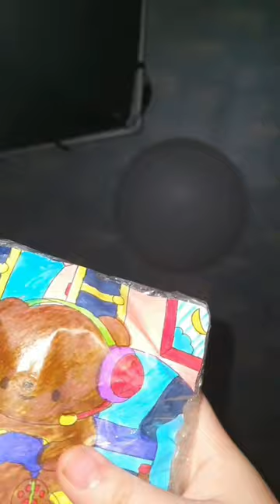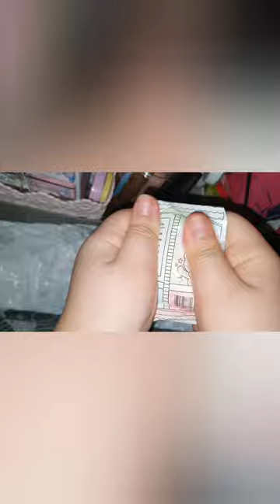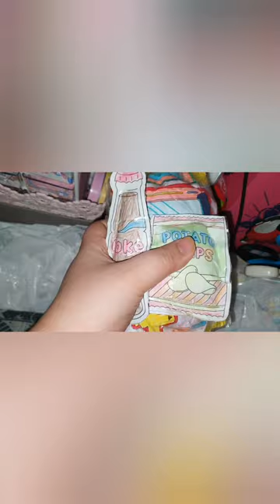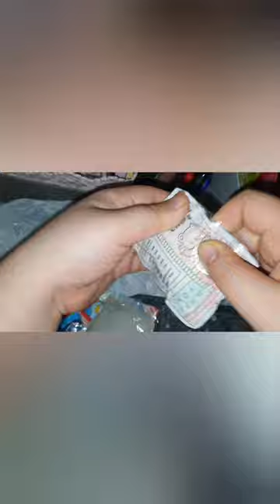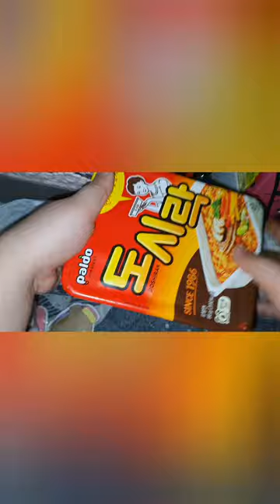직접 만든 종이 스퀴시 ASMR (긴버전/풀버전)